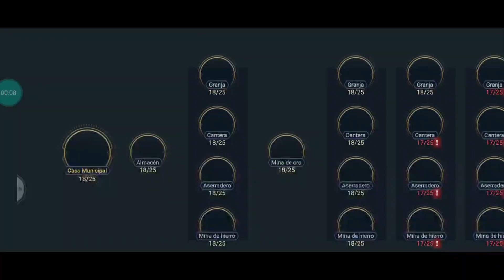Era Of Conquest: Día 12,13 Y 14 Mejorando La Ciudad Al 18.